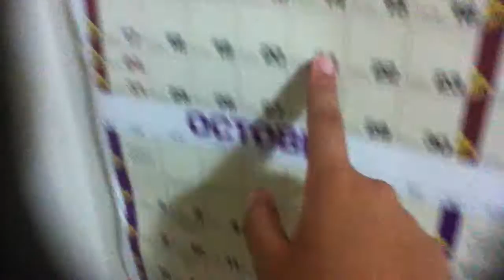Survive pt 7 (remake)